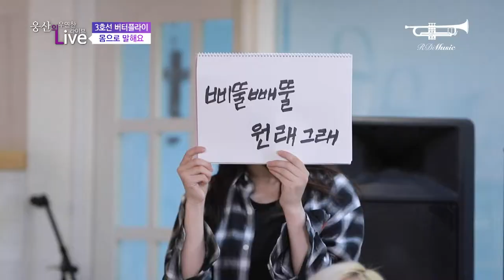[웅산의 우연한 라이브] 3호선 버터플라이 - 몸으로 말해요 게임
3호선 버터플라이 - 몸으로 말해요 게임

아티스트의 곡 제목을 몸으로 표현해서 맞추는 게임.